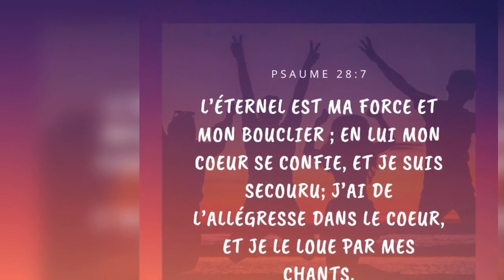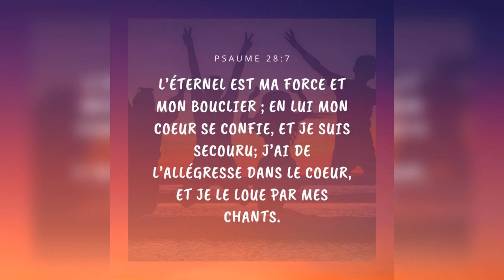Quelle est la réponse ? - 19/02/22 - Matin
" ...Vois, ton fils est vivant... " - 1 Rois 17 : 23